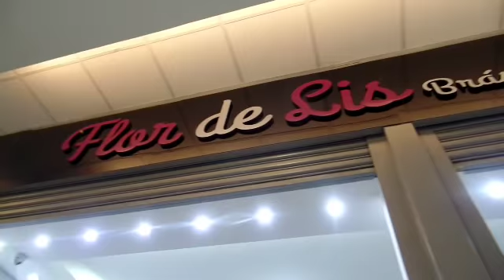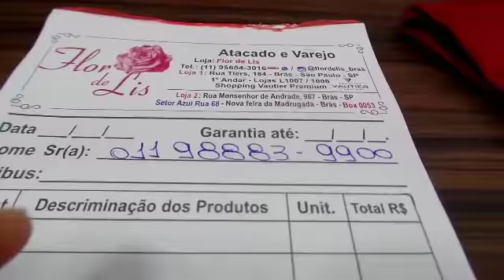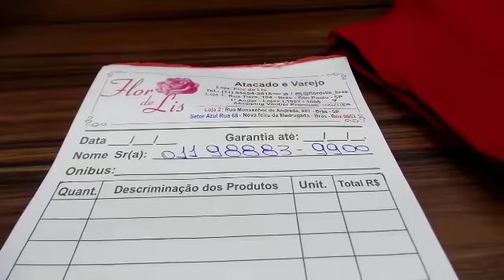FLOR DE LIS -ATACADO DE BODY 18,00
SHOPPING VAUTIER PREMIUM -1ANDAR -LOJA1007/1008
ENVIAMOS PARA TODO BRASIL -ZAP(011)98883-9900